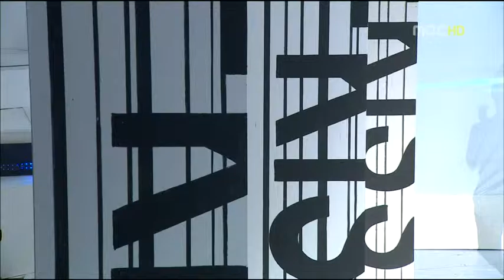U-Kiss - 20100227 - RAR on MC